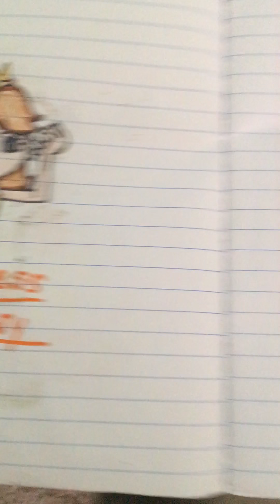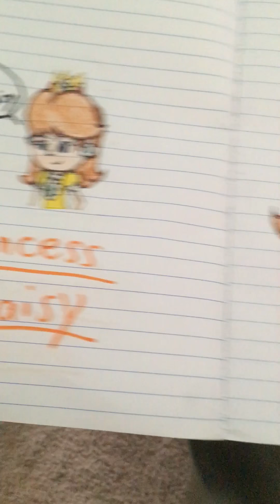💛My 37 Daisy Drawings💛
What do you think of my 37 drawings of Princess Daisy and which one is your favorite?